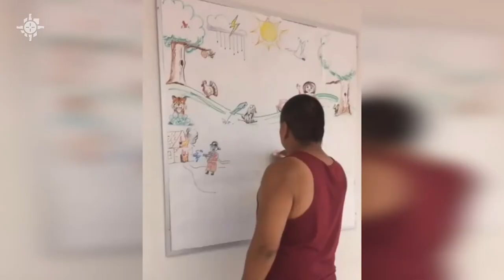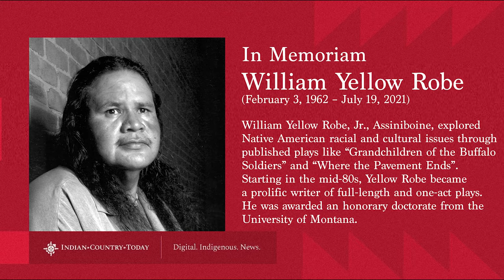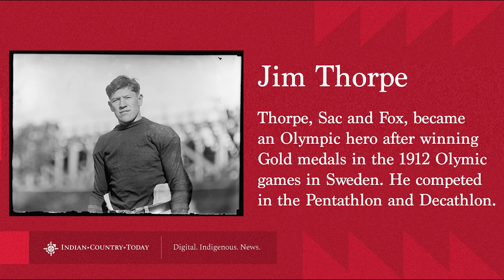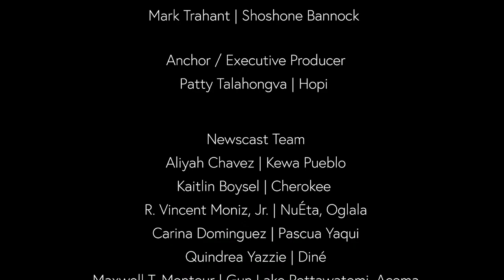Teaching sovereignty from the stage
Joining us today is Mary Kathryn Nagle. She’s a partner at Pipestem and Nagle, and represents the National Indigenous Women’s Resource Center and works on issues facing women.

But today, Nagle joins the show to talk about the plays she’s written and produced related to Indians and the law.

This year there are a record number of Indigenous athletes competing at the Olympics.

One person who is keeping an eye on the games and how the athletes are doing is Brent Cahwee. He’s the co-founder of NDN Sports, which covers Native athletes and he joins us each month to give us an update on the sports world.